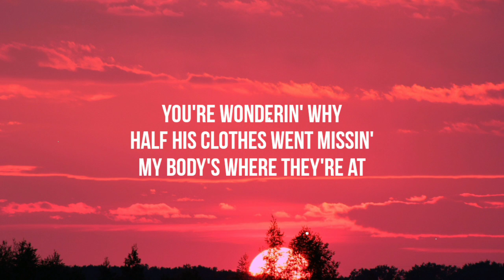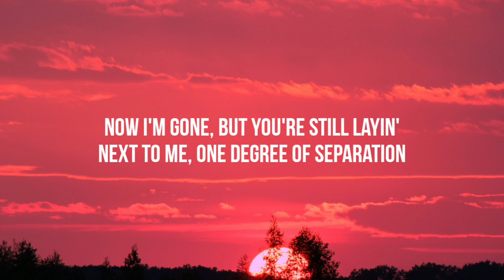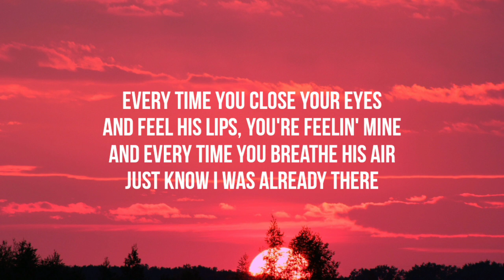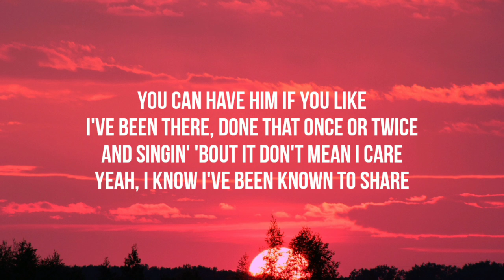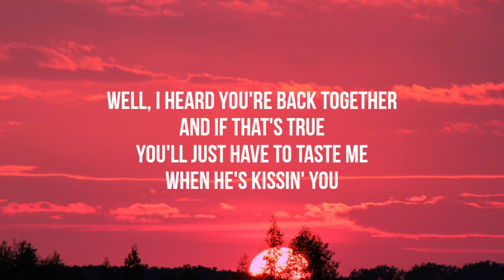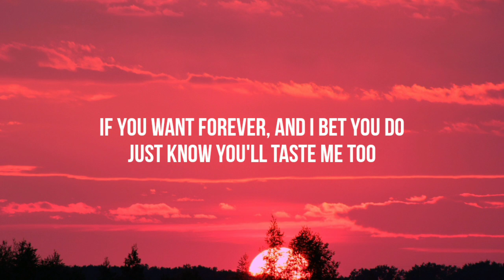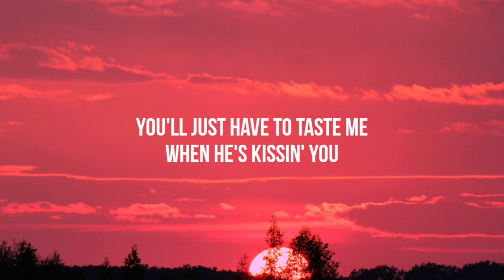Sabrina Carpenter - Taste (Lyrics)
Song: Taste
Artist: Sabrina Carpenter